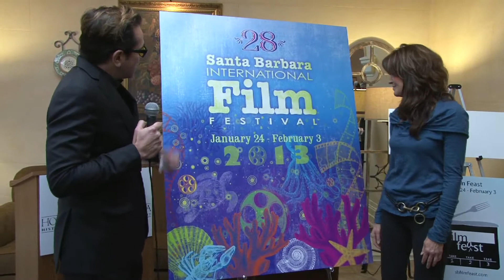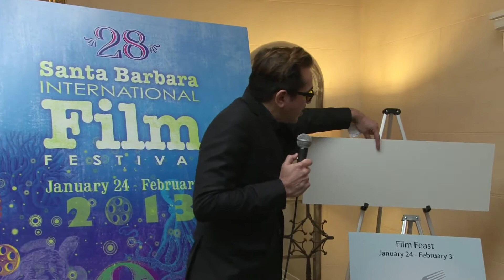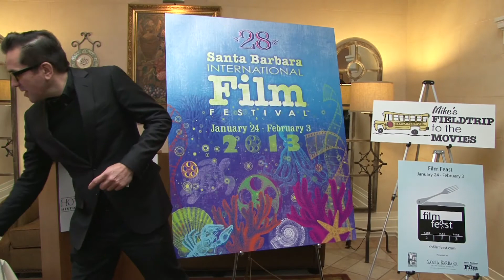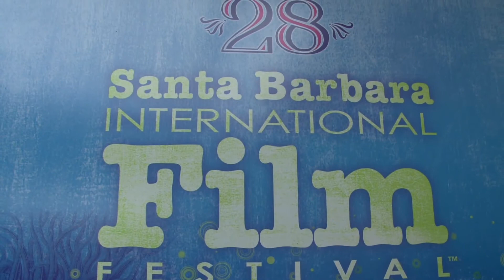SBIFF 2013 - Poster Unveiling & Press Conference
Roger Durling, Executive Director of The Santa Barbara International Film Festival premieres the official 28th Film Festival poster and announces the final line-up of starts and films scheduled to appear.

For premiere coverage of SBIFF 2013, look no further than YTS Online!